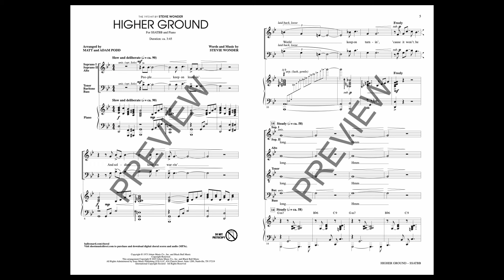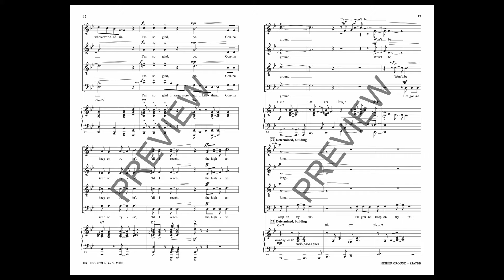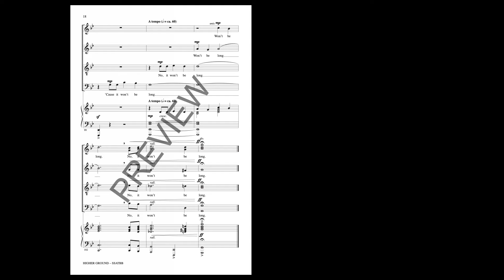Higher Ground (SSATBB Choir) - Arranged by Matt & Adam Podd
This reimagining of Stevie Wonder's hit song brings a completely fresh take to a familiar tune. Inspired by the power of Wonder's poetry and spiritual message, the Podd brothers have taken a stirring and creative approach to the tempo, harmonies, and accompaniment, bringing together a fusion of styles that draw from concert spirituals, jazz, and gospel music.